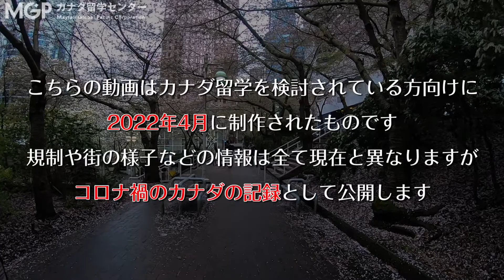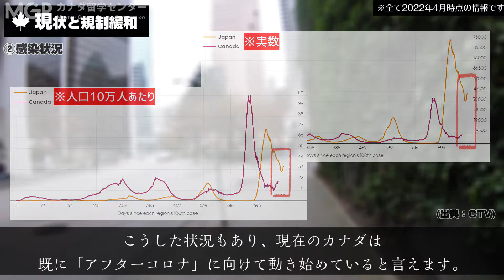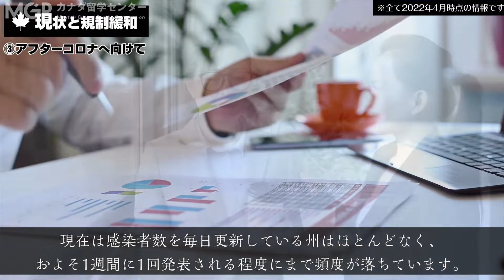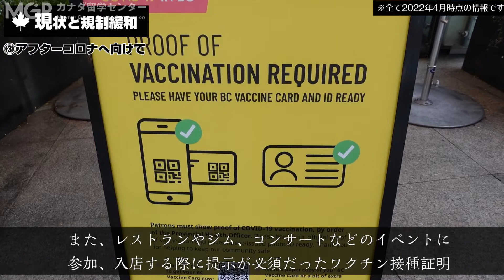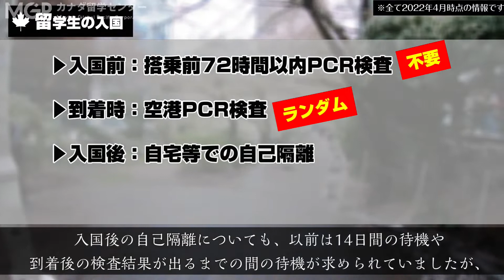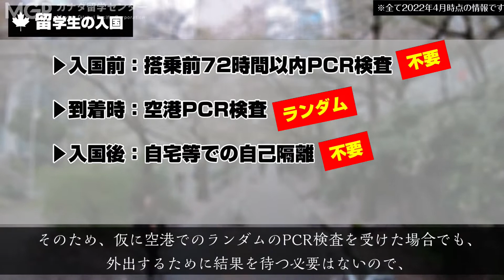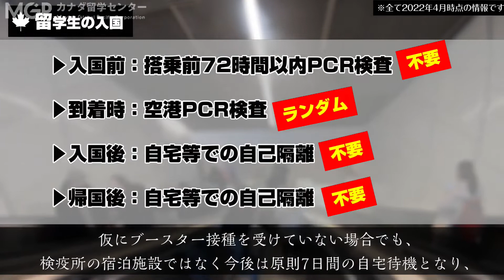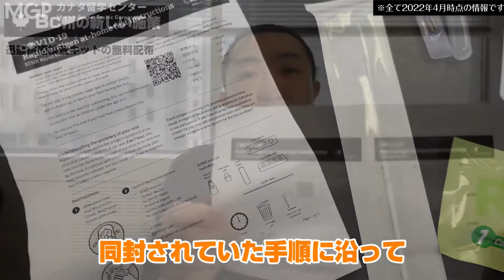【コロナ禍のカナダ記録③】2022年4月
今回の動画はカナダ留学を検討されている方向けに、2022年4月に制作されたものです。
動画内の情報は全て当時のものなので現在とは異なる部分も多くありますが、コロナ禍のカナダの記録として公開します。

カナダの現地留学エージェントとして30年以上日本人留学生のサポートをしているMGPこと「Mayfair Global Pacific Corporation」。
このチャンネルでは留学に役立つ情報やカナダの日常をお届けします。